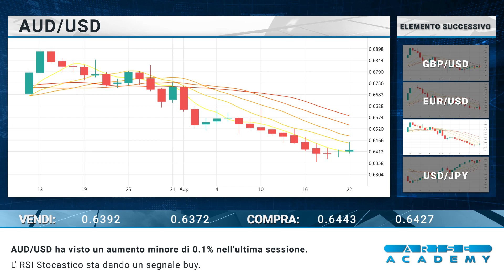Arise Academy IT Revisione di mercato giornaliera 23 08 2023